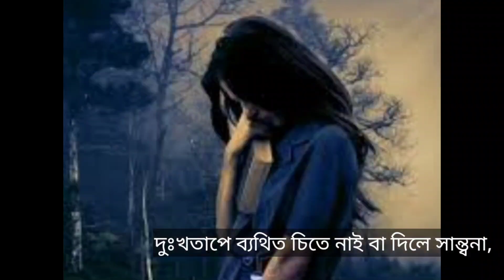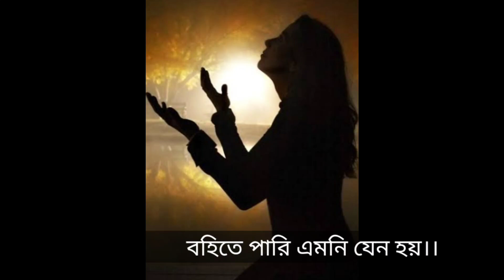বিপদে মোরে রক্ষা করো।BIPODE MORE RAKHHA KORO। Rabindranath Thakur kobita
নমস্কার।আমি বুলবুল।আমার চ্যানেল এ আপনাদের স্বাগত।
আজকের কবিতা ' বিপদে মোরে রক্ষা করো ', কবি - রবীন্দ্রনাথ ঠাকুর।

আপনাদের ভালোবাসা ও সহযোগিতা আমার একান্ত কাম্য।

POETRY - BIPODE MORE RAKHHA  KARO
POET - RABINDRANATH TAGORE
RECITATION - BULBUL
EDITING - BULBUL

Kobita - বিপদে মোরে রক্ষা করো
কবি - রবীন্দ্রনাথ ঠাকুর
আবৃত্তি -  বুলবুল
সম্পাদনা - বুলবুল

VIDEO COURTESY - VIDMATE NO COPYRIGHT VIDEOS

          - Dekho Aloy Alo Akash (Asodoma Sadgamaya) by Arijit Singh no copyright

Your queries -
 বিপদে মোরে রক্ষা করো আবৃত্তি
 বিপদে মোরে রক্ষা করো কবিতা
রবীন্দ্র কাব্য
রবীন্দ্র কবিতা
রবীন্দ্রনাথের কবিতা
Rabindranarher kobita
Kobita abritti কবিতা আবৃত্তি
Rabindranath Thakur kobita
abritti আবৃত্তি
Rabindranather কবিতা রবীন্দ্রনাথের কবিতা
Kobita
Abritti
Bangla kobita
recitation
poen
poetry
recitation by bulbul
bulbul er abritti
its bulbul
bangla quote
bengali writing
bengali poetry
 bangladesher kobita
poem, kolkata diaries
bengali poems
bong
bong kobita
bengali poem
bengali kobita
bangla typography
bangla kobita abritti
কবিতা
রবীন্দ্রনাথ ঠাকুর
robindranath thakurer kobita
rabindranath tagore
rabindranather kobita
bangla kobita
bengali poetry
bangla adhunik kobita abritti
bangla abritti
bengali abritti
bulbul er kobita
bulbul er gharana
রবীন্দ্র কাব্য
কবিতা আবৃত্তি
kobita abritti
কবিতা আবৃত্তি
Rabindranath Thakur kobita
abritti
আবৃত্তি
Rabindranather kobita
রবীন্দ্রনাথের কবিতা
Rabindranath Thakur abritti
Bangla abritti
Rabindranath Tagore
kobita
 recitation
bangla kobita
 bengali recitation by rabindranath tagore
bangla poem
robi thakur poem
rabi thakur poem
bengali poem
kobita abritti
tagore poetry